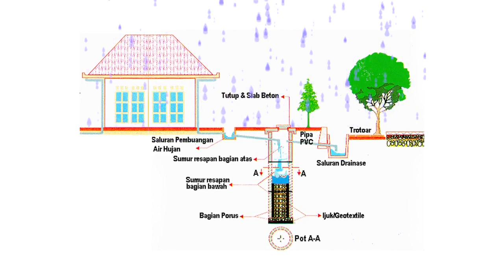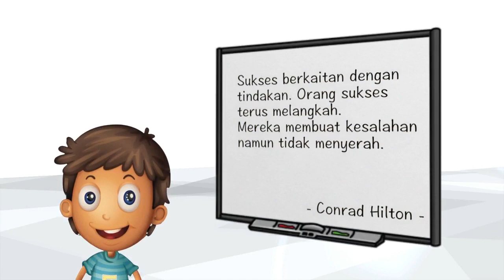Daerah Resapan Air I Siklus Air I X-Sains I IPA I SD I Seg.2